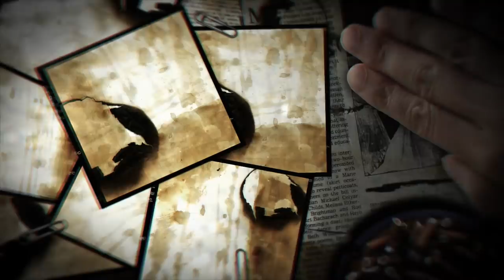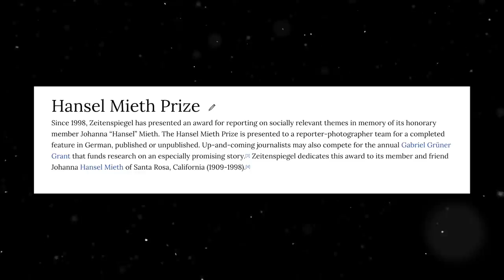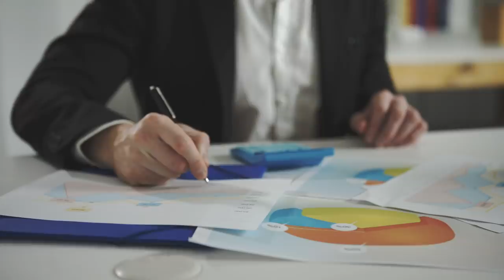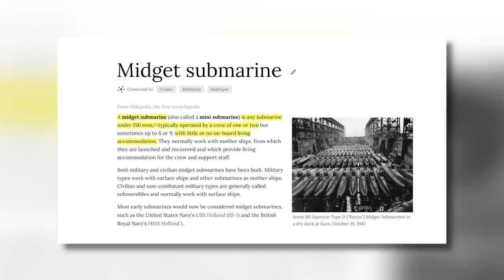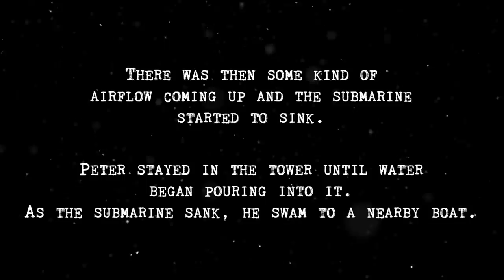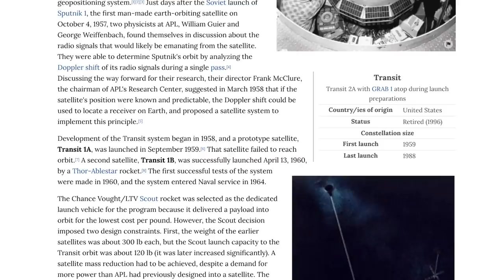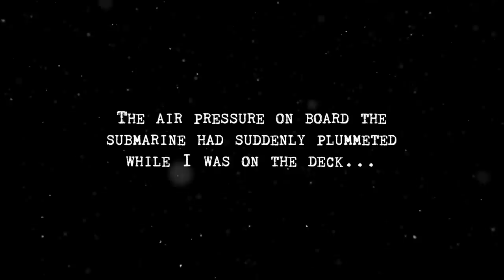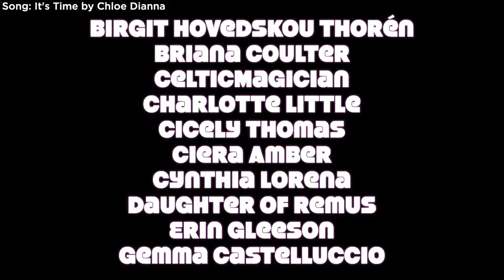Kim Wall: Vanished on a Submarine?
In this video, we discuss the horrifying case of the talented reporter Kim Wall.

IF YOU ARE AFFECTED BY THE TOPICS DISCUSSED IN THIS VIDEO, YOU CAN FIND INFORMATION FOR ORGANISATIONS, HELPLINES AND CHARITIES

IN AN EMERGENCY, PLEASE RING EMERGENCY SERVICES ON 999 OR 911 (or the applicable number for your country)

•  SOURCES  •

•  EQUIPMENT USED  •

•   CASE SUBMISSIONS  •

•   CREDITS  •

Stock Footage by: Storyblocks
Edited & Produced by: Joshua Miles @ A Little Aesthetic

Licensing for music and stock footage has been obtained, and full permission granted.

This video has NOT been made to cause disrespect, or anything like that, it has just been made to spread awareness about this case by compiling information from various different public sources on the internet. I do not claim to be an expert, and the information presented in my videos should not be taken as gospel. Please conduct your own independent research. Any theories discussed are simply theories, and are not fact.

Negative or disrespectful comments will be removed without notice and warning with a permanent commenting ban applied to your account if you offend.

No.